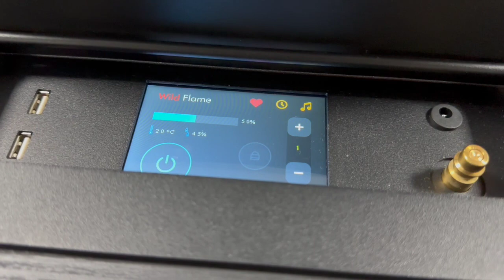Smart Fire A7